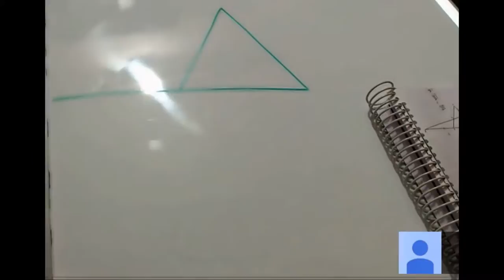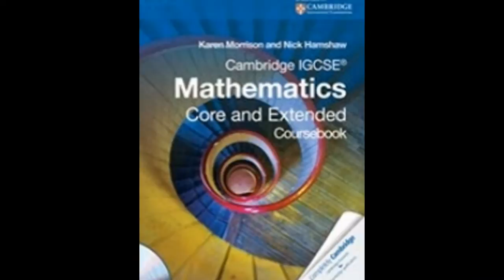IGCSE Maths tutor in Monaco Skype:ykreddy22